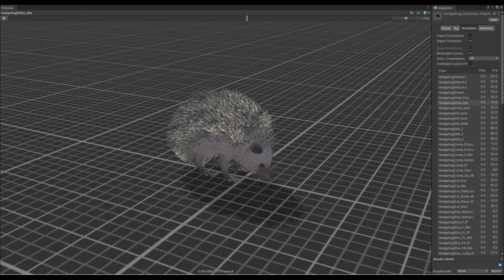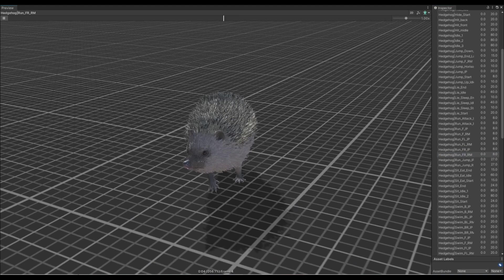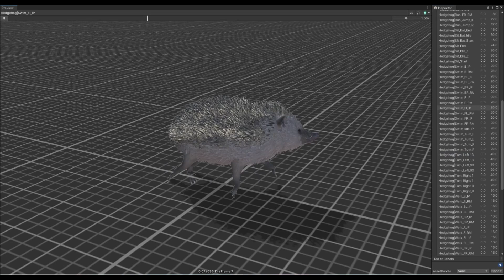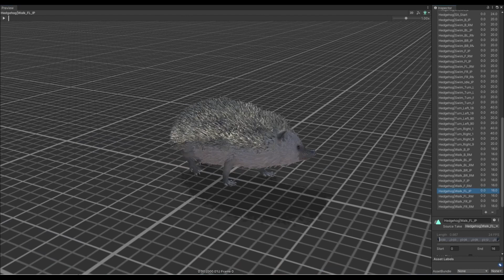Hedgehog animation demo